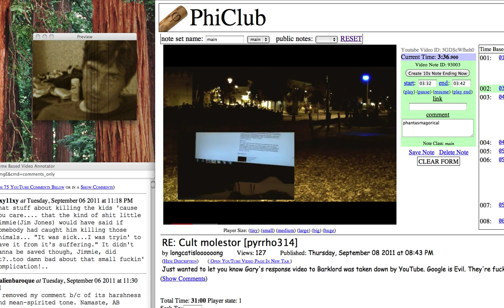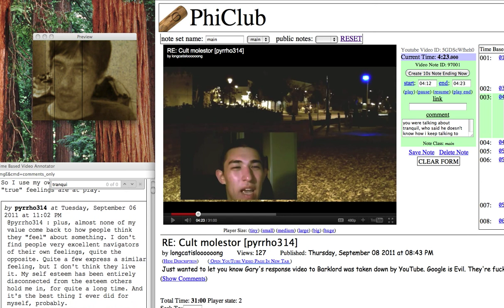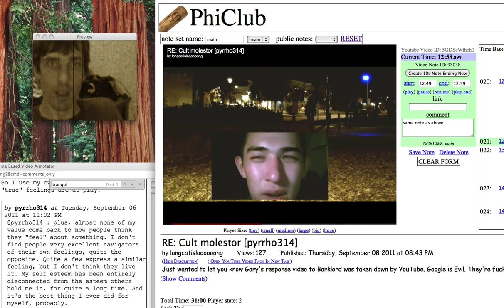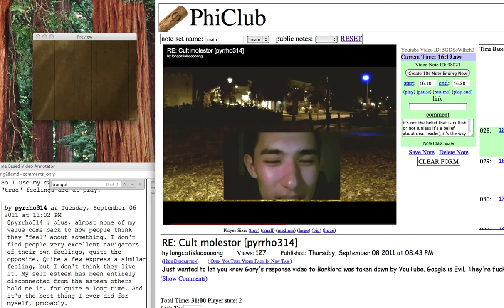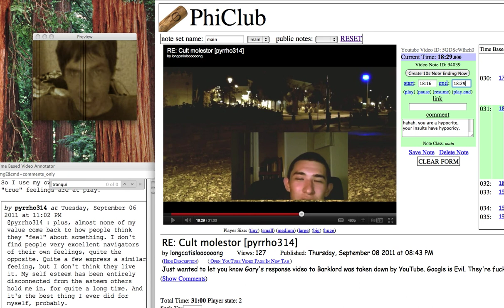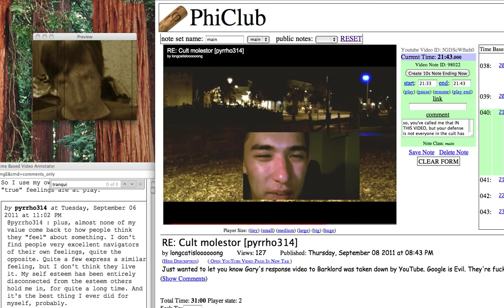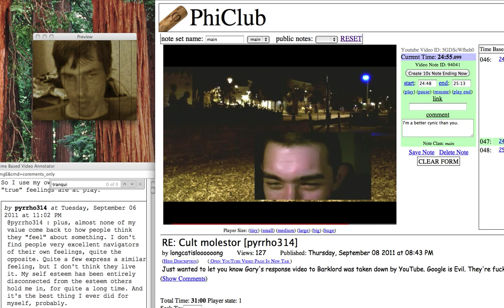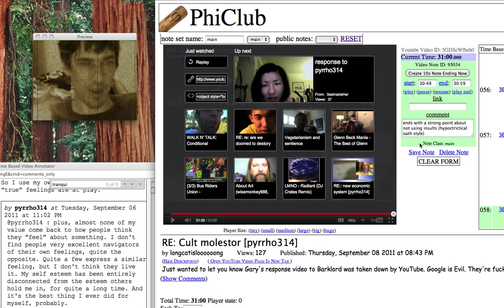an hour with copycatisloooooooong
to skip the long delay where I find a comment to read skip to 9:00